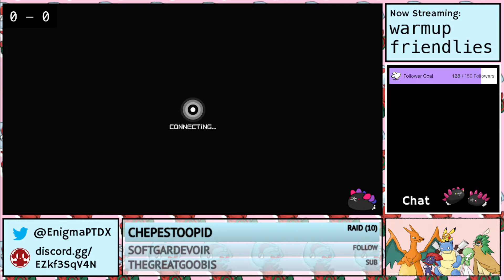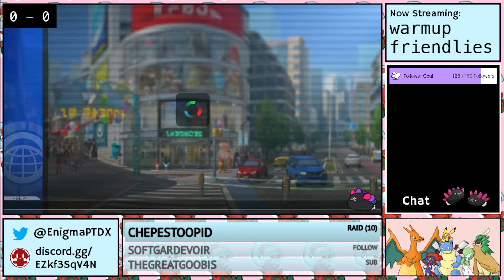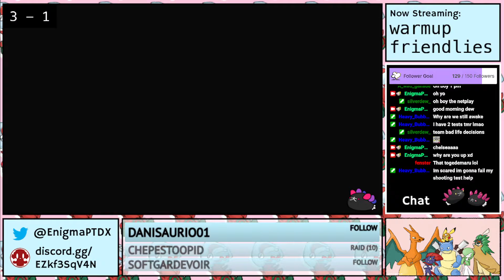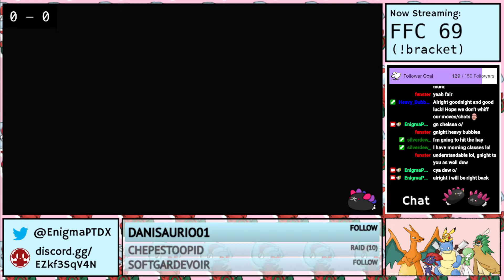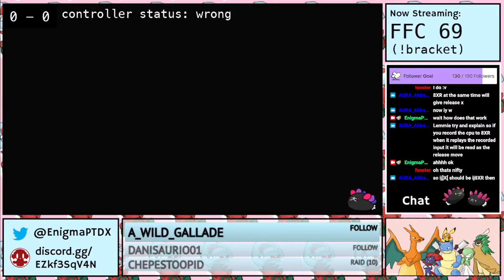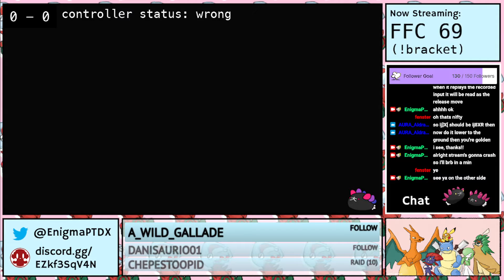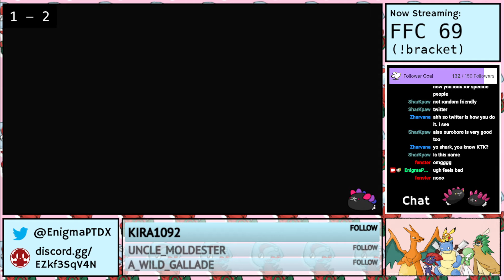FFC 69 (full tournament run, w timestamps)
can we get a "nice" in the comments

TIMESTAMPS:
warmup friendlies with Chepe: 3:59
winners round 2 vs devlinhart (Lucario): 1:07:46
waiting until my internet resets: 1:17:00
winners round 3 vs KTK (Garchomp): 1:50:44
winners semis vs TEC (Scizor): 2:10:00
losers round 5 vs NeonBlakk (Mewtwo): 2:21:04

5th is fine. good winners run, could be better in losers but it's alright.

Socials!